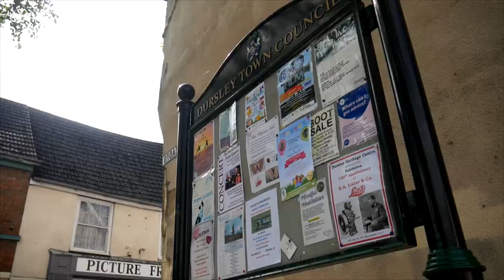Welcome to Dursley - by Clutton Cox Solicitors